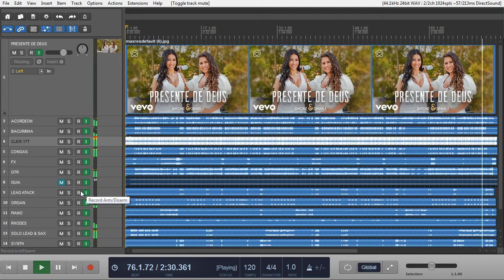VS PRESENTE DE DEUS - SIMONE & SIMARIA - VS FORRÓ - VS SERTANEJO